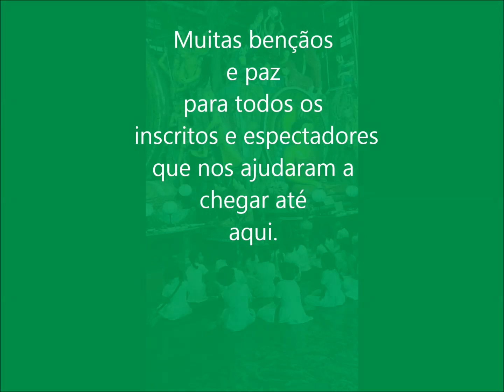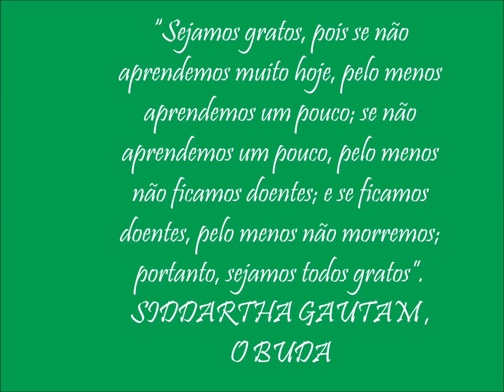JÁ SOMOS MAIS DE DEZ MIL INSCRITOS!!! MUITO OBRIGADA!!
Graças ao carinho que vocês têm por mim e pelo canal, ultrapassamos a marca dos 10.000 inscritos. Sem muito marketing, sem vulgarizar, mas com um conteúdo autêntico e idôneo, nós conseguimos chegar até aqui. Agradeço de coração a todos que nos ajudaram e. continuem conosco para muito mais aventuras!!